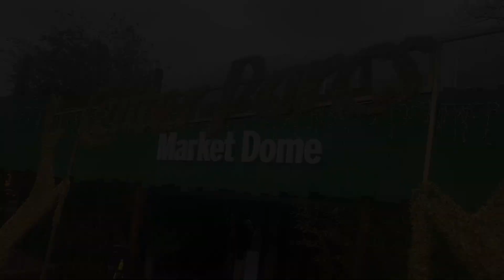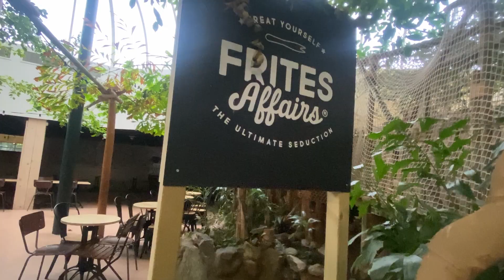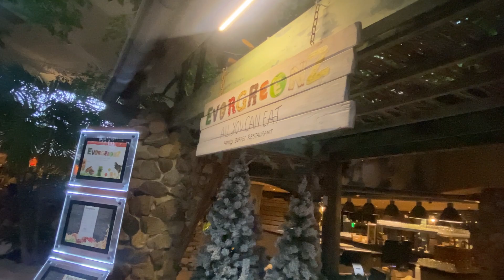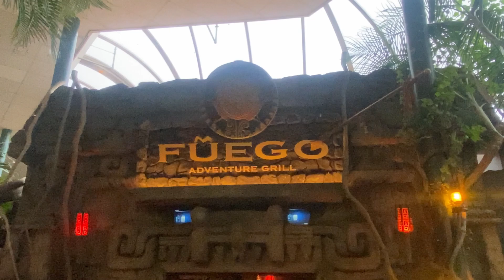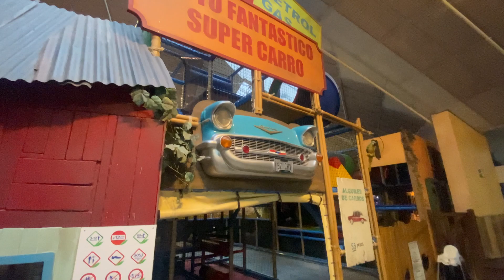Center Parc - Het Meerdal - Market Dome (Walkthrough)